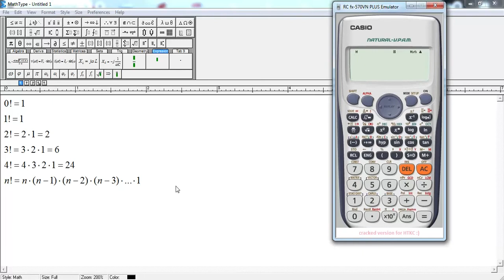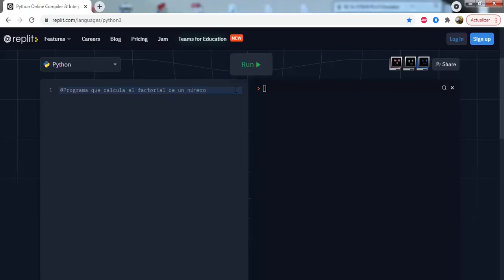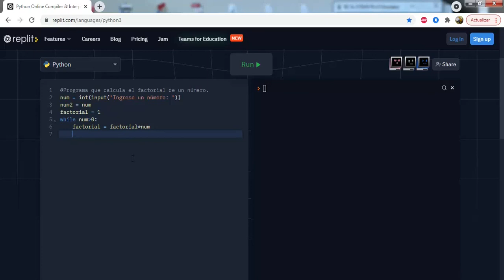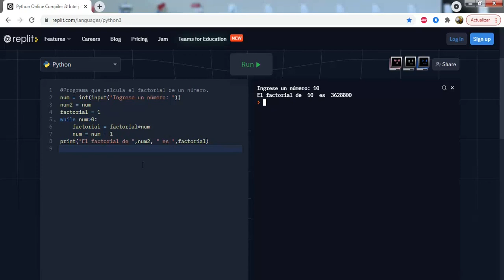Factorial de un número en lenguaje Python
En este video explico como realizar un programa en lenguaje Python para calcular el factorial de un número.